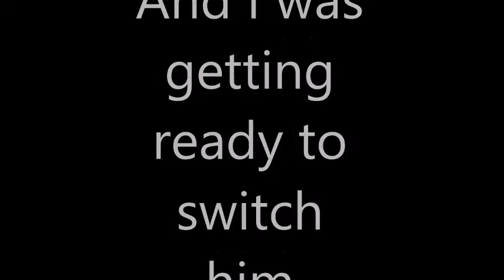McPvP Top 5 Submission: Ninjas Failed Parkour